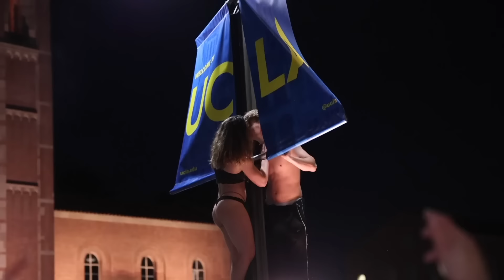What DRUNK College Students do for ONE Dollar..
Interviewing Strangers at my First College Party at the UCLA Undie Run! 😂

Instagram: @marioadrion thanks @samibrielle and @sam_.f for the invite!

Itsamee Mario! 🥕
Model and Comedian